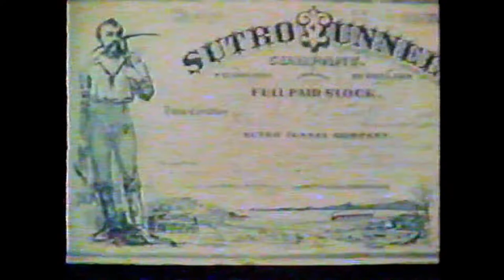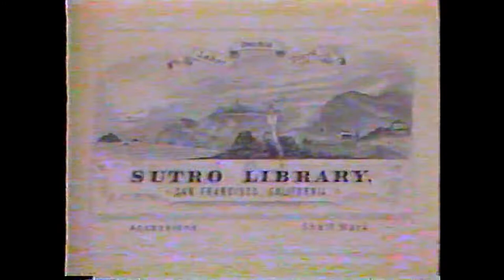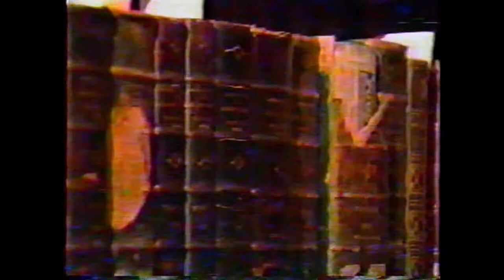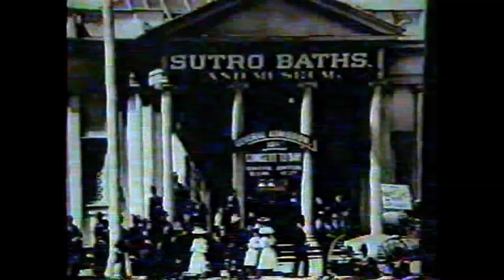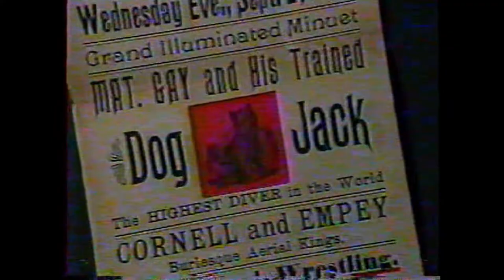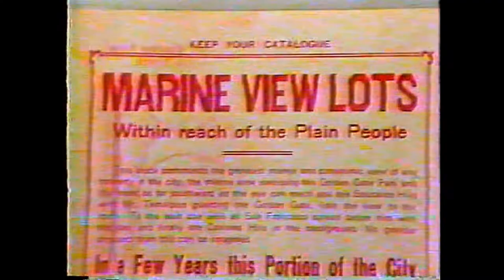Adolph Sutro's ashes were stolen? 1970's news documentary on Sutro the Tunnel and San Francisco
The year is the mid to early 80's. Paul Jeschke of Channel 7 reports on the life of Adolph Sutro. Paul interviews Jim Schryver, former manager of the Sutro Tunnel, Jim Delgado, Ansel Adams and Marian Bernstein.

They discus the Sutro Tunnel, Gardens, Cliff House and the Sutro Bath's, there is even a clip from one of  Thomas Edison's earliest filming's in 1886! Did you know the Lineup was filmed here?

Benjamin Harrison, William Jennings Bryan, Andrew Carnegie and Oscar Wilde were just a few of Adolph's friends that visited him at his San Francisco estate.

Please consider donating to our efforts, If you like what we are doing and want to see the tunnel and site restored along with more videos.